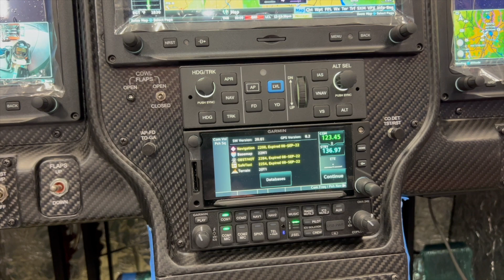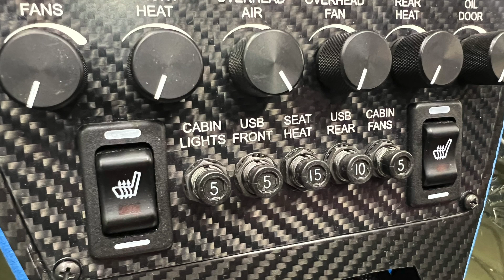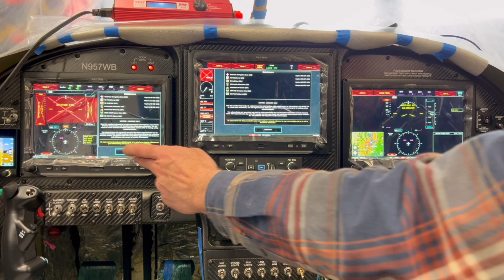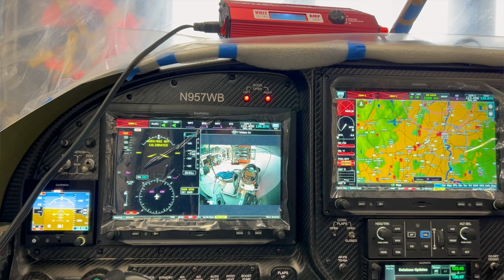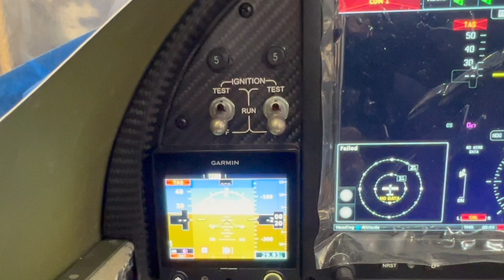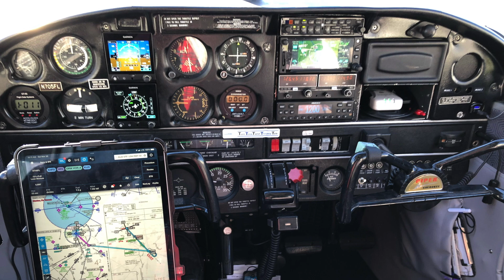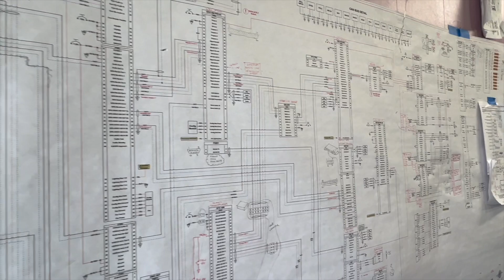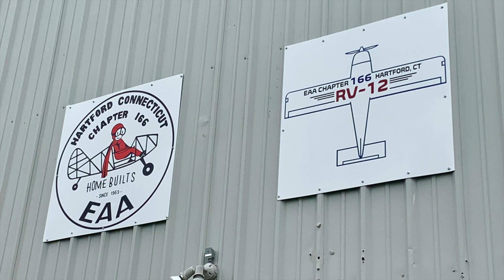Build Spotlight: RV-10 Avionics Tour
Powering up a new avionics suite for the first time is a big milestone in any build project, with a lot of work to get to the long-awaited stage that brings a kit to life. To capture the big event with RV-10 and EAA166 member Mark Welch, EAA166's Larry Anglisano had cameras rolling for part of one this chapter Build Spotlight, while Welch had some words of advice for other builders.